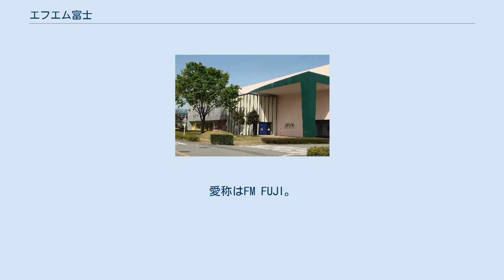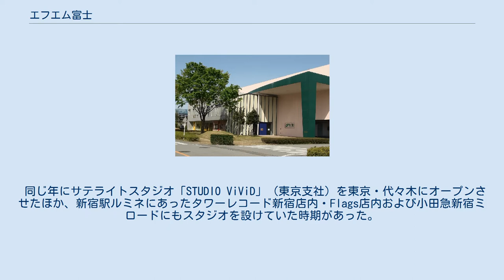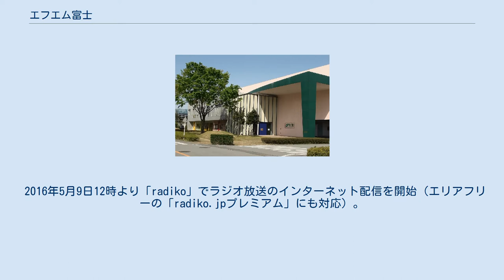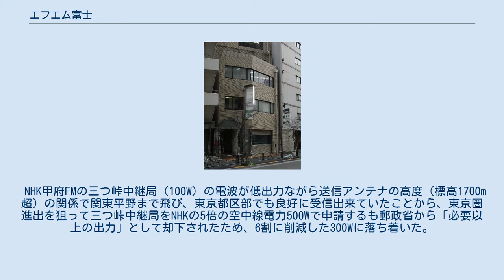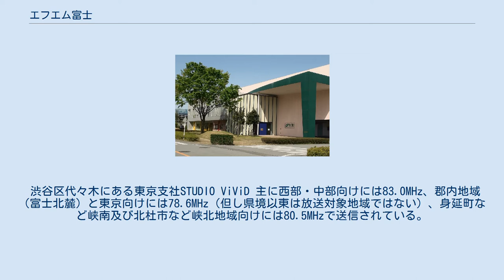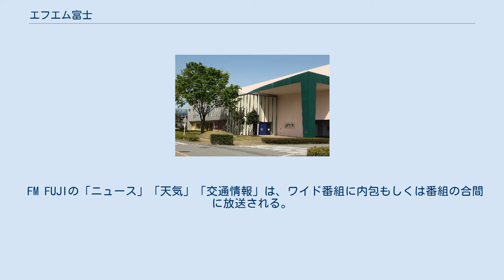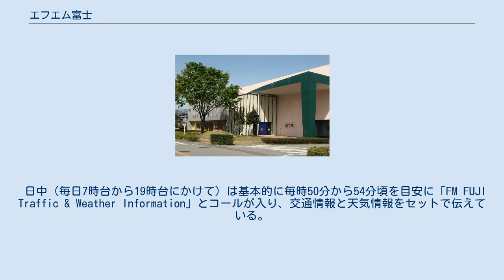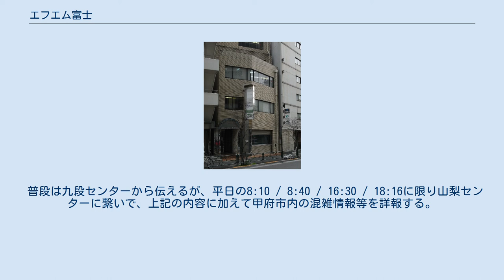エフエム富士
関東・甲信越地方のラジオ局
株式会社エフエム富士（エフエムふじ、FM Fuji Co., Ltd.）は、山梨県を放送対象地域として超短波放送（FM放送）をする特定地上基幹放送事業者である。
愛称はFM FUJI。
識別信号はJOCV-FM。
 1988年7月頃より試験電波を発信。
同年8月8日8時8分にJFN加盟局としてFMでは全国26番目に開局した（開局日時は漢数字の「八」が富士山の形状に似ていることから）。
山梨県のラジオ局であるが、県東部の三ツ峠中継局の電波が関東地方の広範囲（東京都多摩地域・東京都区部、神奈川県、千葉県、埼玉県、茨城県の各一部）にスピルオーバーで届くため、東京都のFM局及び関東の独立局との差別化を意識した編成となっている。
 テレビ山梨（UTY）主導で開設された。
東京放送（TBS）出身でUTYの専務をしていた辰繁存（たつしげすすむ）が初代社長に就任。
金丸信の長男でUTY相談役の金丸康信が取締役を務めている。
 当初は一日あたり21時間から23時間放送で6:00 - 24:00は自社制作中心（一部JFNのネット番組）、早朝深夜はJFNのネット番組を中心に編成された。
次第に自主編成志向が強まり、1992年から独立放送局に移行した。
 同じ年にサテライトスタジオ「STUDIO ViViD」（東京支社）を東京・代々木にオープンさせたほか、新宿駅ルミネにあったタワーレコード新宿店内・Flags店内および小田急新宿ミロードにもスタジオを設けていた時期があった。
このほか、まれに富士急ハイランド（富士吉田市）内に放送設備を設けて放送を行うことがある。
 当初の愛称はFM富士であったが、のちに現行のFM FUJIに移行した。
 2006年6月26日、開局以来使用してきた甲府市丸の内の旧社屋から石和温泉に近い甲府市川田町アリア（アリア・ディ・フィレンツェ）に新社屋を建設し移転し、同年7月3日から新社屋での放送を開始したが、これを記念して、7月11、12、16日にゲストを迎えての公開生放送が行われた（通常は「STUDIO VIVID」から放送されている番組を、甲府本社からの公開生放送で放送。ゲストは、嵐（櫻井翔）、GLAY、EXILE、w-inds.）。
なお、新社屋は音声卓からステレオ変調器までフルデジタルとなっており、デジタルラジオの放送にも対応している。
 2009年4月1日から2010年9月30日まで、東京・西麻布にNISHIAZABU-STUDIOを設けて非公開生放送形式の番組を放送していたが、改編に伴い閉鎖されて、2010年10月以降からは代々木STUDIO ViViDへ移動する形となった。
 2016年5月9日12時より「radiko」でラジオ放送のインターネット配信を開始（エリアフリーの「radiko.jpプレミアム」にも対応）。
 2018年4月にコーポレート・ロゴを現行のデザインに変更した。
 2021年4月に大幅な改編を行い生ワイド番組が刷新。
また、フィラー番組が早朝・深夜だけでなく新しく月曜 - 木曜 12:00 - 13:00と日曜 7:00 - 8:30、10:30 - 11:54、13:00 - 15:53にも『music terminal』を開始。
早朝の『ON THE WIND』も5時台だけでなく6時台にも拡大した。
 NHK甲府FMの三つ峠中継局（100W）の電波が低出力ながら送信アンテナの高度（標高1700m超）の関係で関東平野まで飛び、東京都区部でも良好に受信出来ていたことから、東京圏進出を狙って三つ峠中継局をNHKの5倍の空中線電力500Wで申請するも郵政省から「必要以上の出力」として却下されたため、6割に削減した300Wに落ち着いた。
それでも同じ三つ峠のFM放送の中で最も高出力となっており、「山梨県のFM局」では本来ありえない広範囲からのリスナー獲得とそれに伴う高収益を生み出す源泉となっている。
 開局までの短い間に「JFN加盟案」と「独立局案」との間で二転三転し、結局はJFN加盟で開局する。
関東地方でエリアが重複する既存JFN局のエフエム東京とは異なる編成を目指して自主制作番組をメインにした上で深夜などはJFNのBラインの供給を受けていた。
 さらなる差別化のため、1992年（平成4年）にJFNを自主脱退し独立局となって現在に至る...